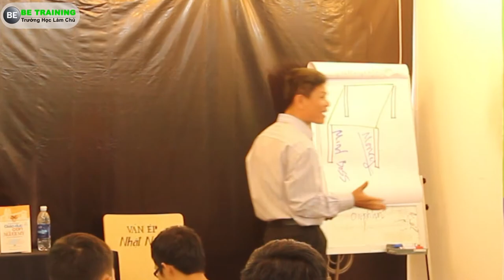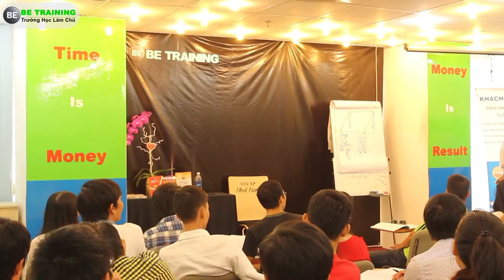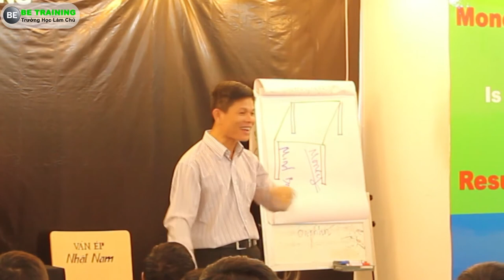Muốn Khởi Nghiệp Kinh Doanh Cần Làm Những Gì P3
HỌC KHỞI NGHIỆP

Thời gian : 18h - 21h30 - Thứ 5
 hàng tuần

                 199 Điện Biên Phủ, P.15, Q. Bình Thạnh, HCM.

Bạn muốn tìm hiểu thêm thông tin về khoá học thì hãy xem thêm tại đây:

Tham dự chương trình BẠN học được:

03 bí quyết KHỞI NGHIỆP và thành công trong cuộc sống

Bí quyết ra KHỞI NGHIỆP và sở hữu cho mình 1 doanh nghiệp

 "Tôi làm chuyên viên kỹ thuật từ năm 1997 và sau đó ra mở công ty riêng và làm kinh doanh cho chính mình từ năm 2010. Khi lao vào kinh doanh tôi mới lo tìm tòi và học hỏi, đọc sách rất nhiều và hôm nay tôi được tham gia lớp "HỌC KHỞI NGHIỆP" với người thầy thực tế Nguyễn Thái Duy. Xưa nay tôi học cách truyền đạt lý thuyết suông. Tôi quá tiếc khi bắt đầu chương trình này quá trễ, thật tiếc."

            Họ tên:
            Số điện thoại: